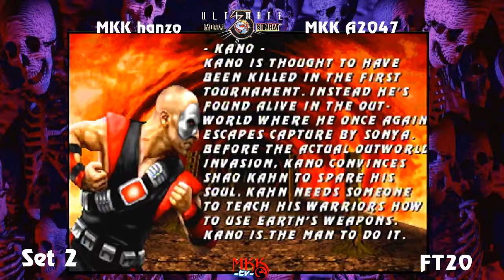UMK3 FT20 Set 2 p1 MKk hanzo v p2 MKK A2047 01-08-2018